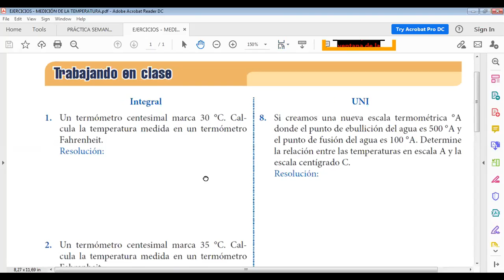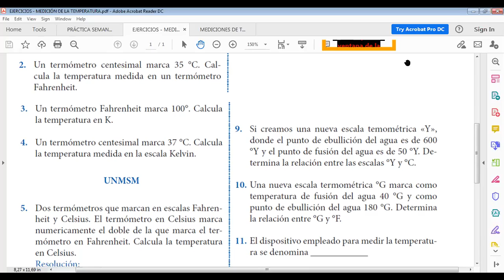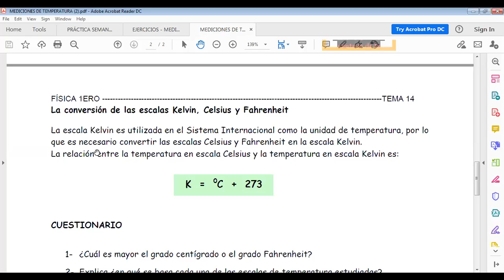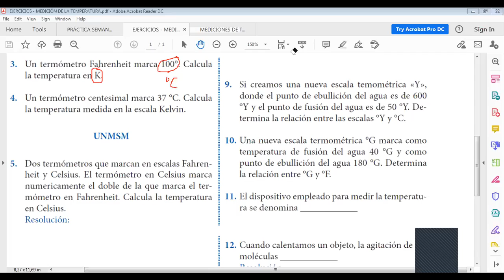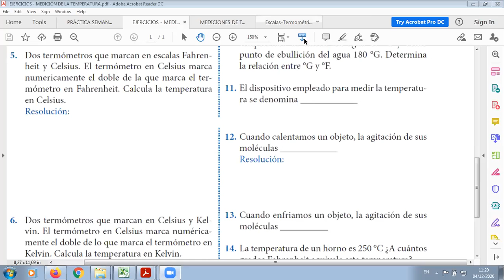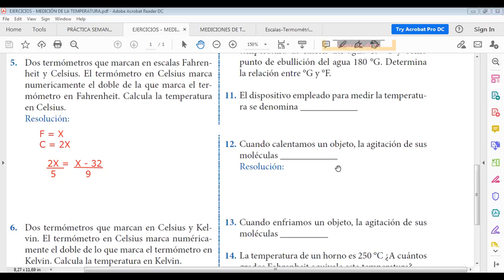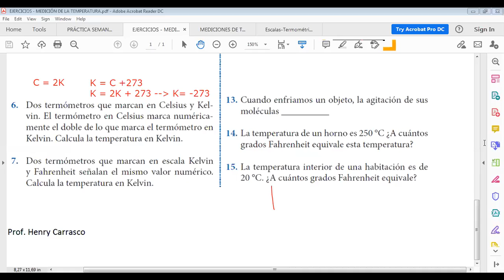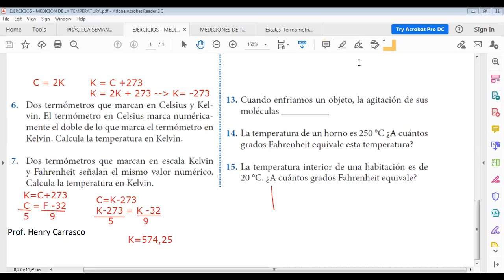FÍSICA 1ERO EJERCICIOS CONVERSIÓN DE TEMPERATURA